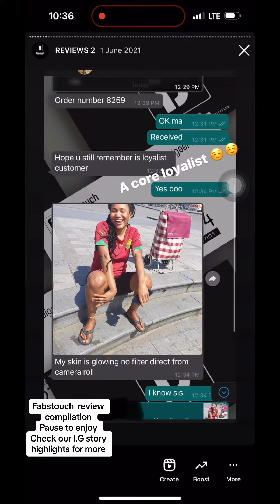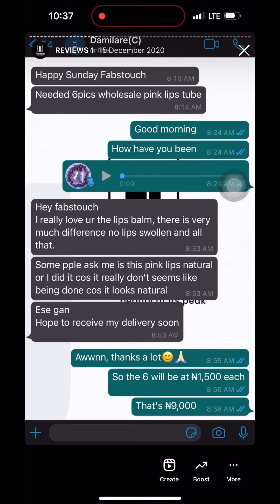Amazing Skincare Review Compilation | Promo Sales 25th -29th September 2023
•Follow us on I.g